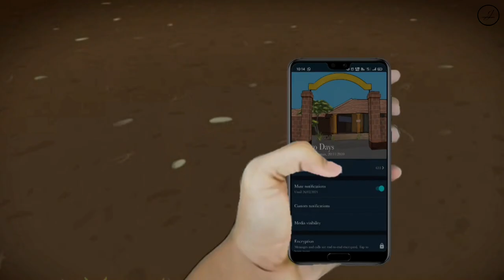Naam | Josh Thomas feat. Arjun B Nair | Malayalam song | 2020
Official Sound Track of the song "Naam"

Music Composed, Arranged and Programmed by Josh Thomas
Violin: Adarsh Ajaykumar
Lyrics: Shijin Krishna
Vocals: Arjun B Nair
Voice Over: Supriya
Mix and Mastering: Shihab Hussain
Illustration and Video by: Dhibin N Sandeep (Qalbintepattu)
Edits: Abhay Prabhakar

Amazon Music